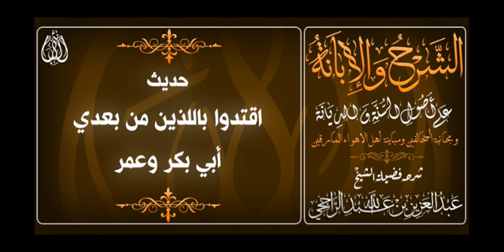حديث اقتدوا باللذين من بعدي أبي بكر وعمر.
شرح الإبانة - الشيخ الراجحي